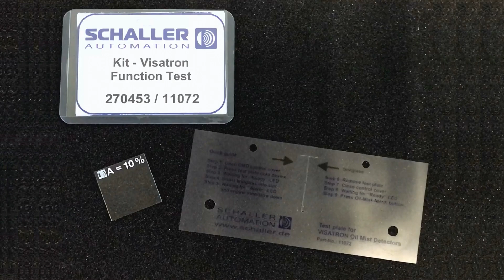Schaller Visatron Oil Mist Detector Testing - Correct use of Test Plate Kit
Watch some Maintenance Demo Movies for VISATRON VN87plus and VN93 series. This clip demonstrates the correct use of the test plate kit for Oil Mist Detector (OMD) function test.

Schaller Automation is the market leader for the most reliable and advanced Oil Mist Detection products available.

Be aware of non-authentic grey market offers and advertisements, don’t fall for it! Stay safe with genuine products and parts from your trusted maker. All Schaller products carry serial numbers!

Test plate (Part. No. 270453) handling procedure:
Step 1.  Open the latches of the OMD control cover and flip the cover to the left side.
Step 2.  Press the test plate onto the openings. Ensure that the openings are completely covered. Now the device starts to create the negative suction pressure again.
Step 3.  Wait for the 'Ready'-LED on the display.
Step 4.  Insert the test glass into the slot of the test plate. The glass simulates oil mist and generates an oil mist alarm.
Step 5.  Wait for the 'Alarm'-LED. At this comes on, the engine has to stop or to enter the slow down mode.
Step 6.  Remove the test plate and put it together with the test glass back into the bag.
Step 7.  Close the control cover carefully.
Step 8.  Wait for the 'Ready'-LED.
Step 9.  Press the Oil-Mist-Alarm RESET button to acknowledge the alarm state and enter the normal monitoring mode.

All Spare Parts or complete Spare Part Kits can be ordered from Schaller Automation Singapore Pte Ltd which provides the vessel with all the necessary parts required for regular maintenance.